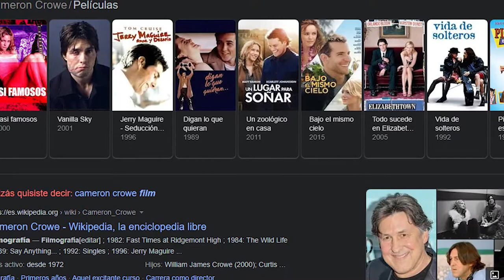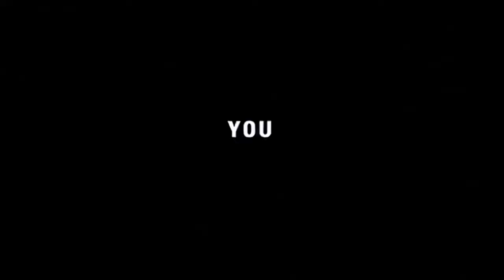Retro- Reseña: VANILLA SKY - Análisis de la pelicula de 2001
David tiene todo para ser feliz: es guapo, rico y trabaja en una famosa empresa de publicidad de Nueva York. Sin embargo, un accidente de coche le cambiará la vida radicalmente al  desfigurarle la cara y mostrarle que la vida que esta viviendo podria ser solo una simulacion.

3- Únete al Canal como patrocinador por solo $99 pesos mensuales  (arriba hay un boton azul que dice unirte)

7-No olvides que esto lo hago por que lo disfruto en compañia de mis amigos y mi opinion es sincera  sin afan de venderte nada a pesar de que tengamos patrocinadores , al contrario de eso  el objetivo es  ayudarte a tomar una decisión de manera desenfadada y relajada del mundo del cine y de los videojuegos si es que te late mi manera de comentar.